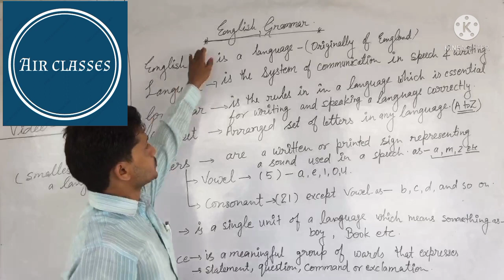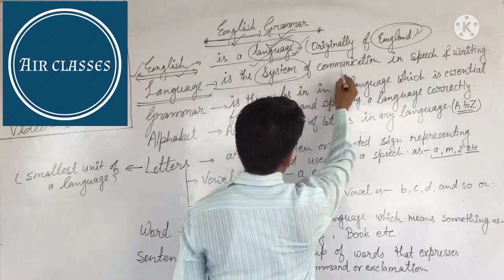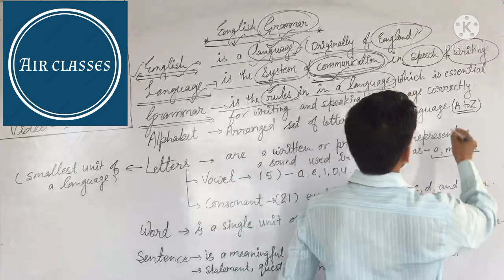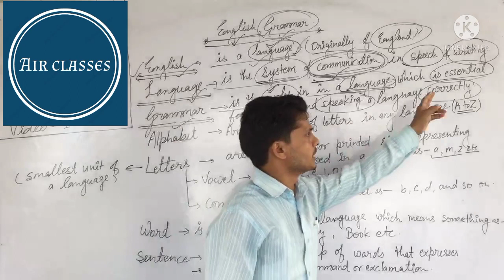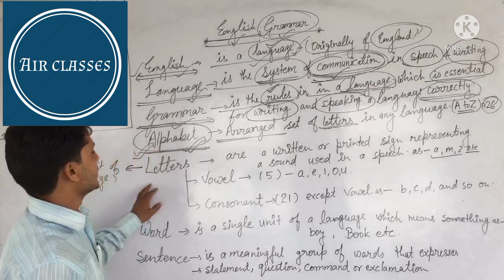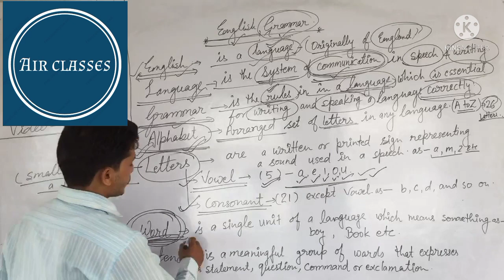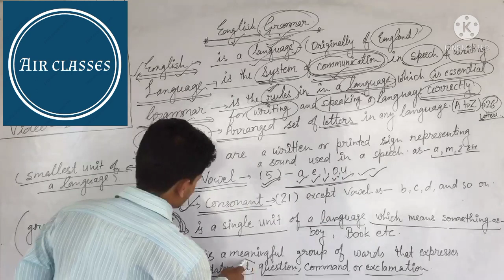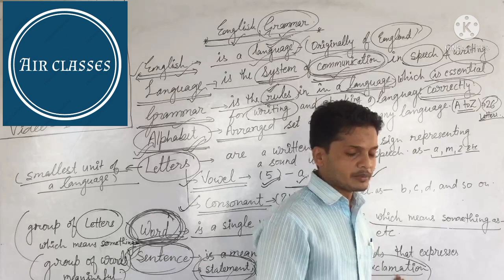English Grammar from beginning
In this video I have discussed about English language or grammar in brief.